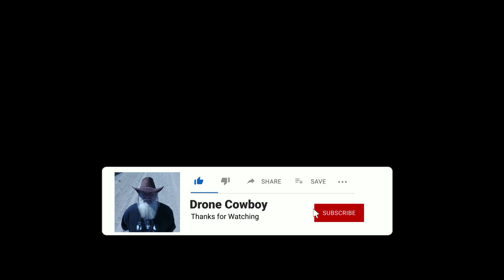Pont Ferroviaire es Terminé Saint Siméon de Bonaventure Québec Canada 🍁 Mavic Mini3 Pro 🍁 2024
Another railroad bridge repair contract is done.
Hamel Construction is starting to work on the Saint-Simeon River railroad bridge (Mile 84.90 Cascapedia Subdivision) in Saint-Simeon. An access road has been built from Route Arsenault over to the bridge. August 8, 2023.

Un autre contrat de réparation de ponts ferroviaires est en terminé.
Hamel Construction commence à travailler sur le pont ferroviaire de la rivière Saint-Siméon (subdivision Cascapedia du point milliaire 84,90) à Saint-Siméon. Une route d’accès a été construite à partir de la route Arsenault jusqu’au pont. Le 8 août 2023.